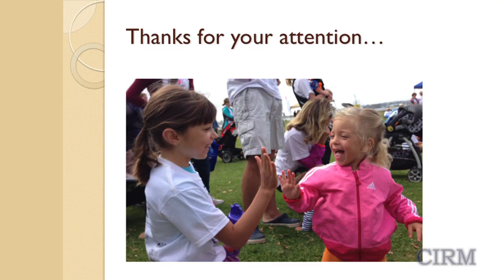Preeclampsia and Stem Cell Research: The Parent's Perspective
Preeclampsia is a disorder of the placenta that complicates 5-8% of all pregnancies worldwide and is the leading cause of maternal death in the developed world. It's also the leading cause of fetal growth restriction and there's no cure except to deliver the baby. Due to this fact preeclampsia is the number one cause of induced preterm delivery in the U.S. Babies that survive often spend months in neonatal intensive care and have many complications and increase risk for heart disease and diabetes later in life. In this video Silvia Michelazzi, a preeclampsia survivor, and her husband Dr. Matteo Moretto-Zito share their daughter's birth story. CIRM grantee Dr. Mana Parast, a UCSD perinatal pathologist who is working on finding a preeclampsia treatment, introduces the couple.